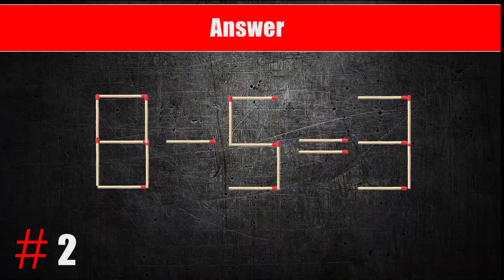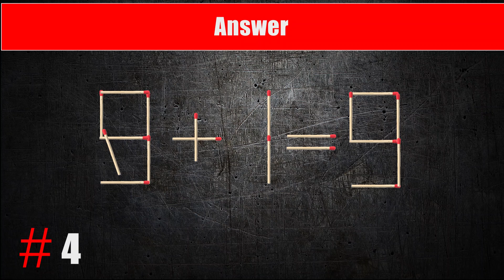Brain Exercise. The matchstick puzzle. 1 - 6 = 4 sabi-math